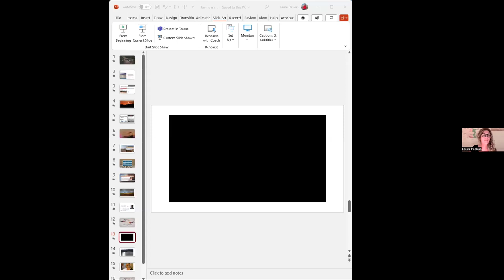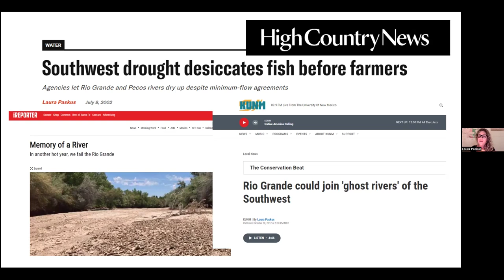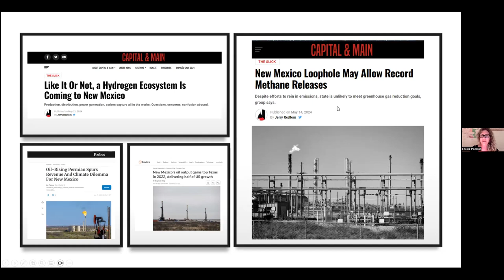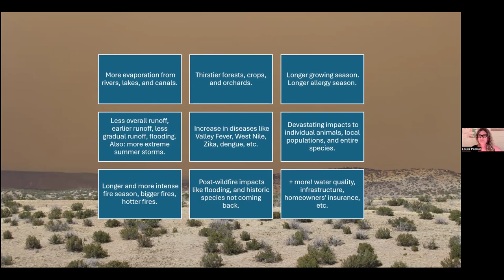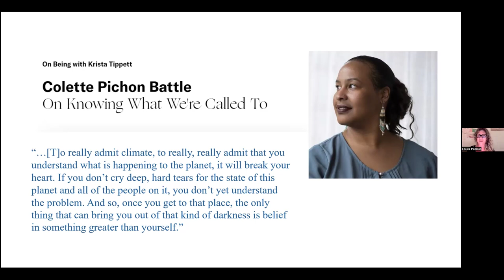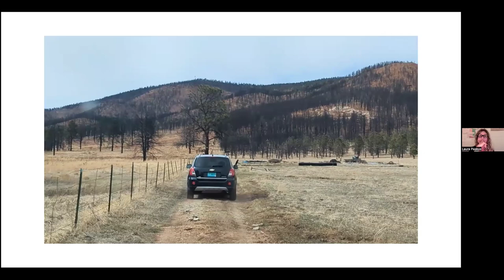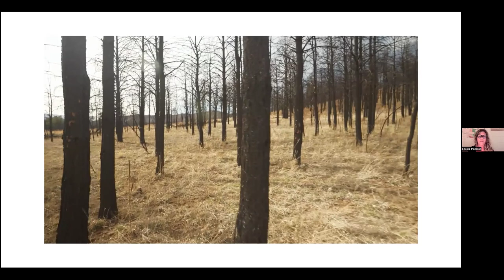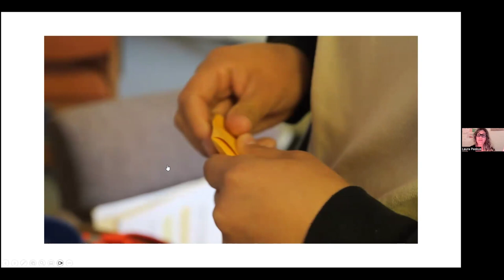June 2024 Speaker Laura Paskus on Loving a Changing World — While Still Fighting for Justice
In our June 2024 monthly Friends of Candelaria Nature Preserve Speaker series, our speaker was Laura Paskus. She is a longtime journalist in Albuquerque with a focus on climate change and the effects on the Rio Grande valley. In this online presentation, she talks about the expected impact of climate change on the Candelaria Nature Preserve, and how we can keep up the fight for justice for our precious planet.

In this video, Laura refers to several documents.

About our speaker: Laura Paskus has reported on environmental issues in New Mexico and the U.S. Southwest since 2002, when she began her career at High Country News. She has worked for print, online, radio, and television outlets, covering the most important environmental issues of her generation, including climate change and its impacts. She’s the author of the 2020 book, “At the Precipice: New Mexico’s Changing Climate” and is senior producer of the series on NMPBS, “Our Land: New Mexico’s Environmental Past, Present and Future.” Over the course of her career, Paskus has freelanced for local, regional, and national outlets and also worked as managing editor for Tribal College Journal, a publication of the American Indian Higher Education Consortium; as a reporter and producer for KUNM-FM in Albuquerque; and as the environment reporter for New Mexico Political Report. In 2024, Torrey House Press will publish her new book, “Water Bodies: Love Letters to the Most Abundant Substance on Earth."